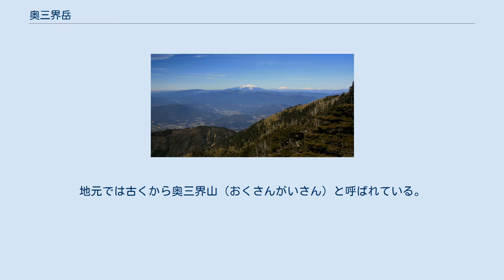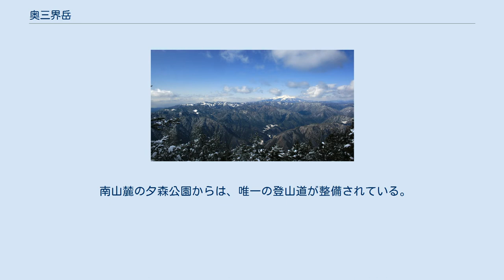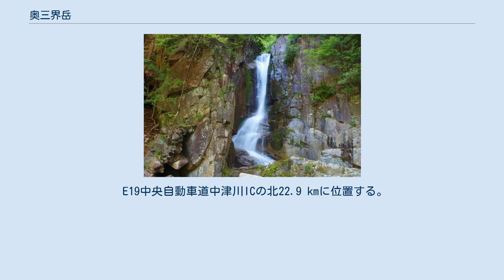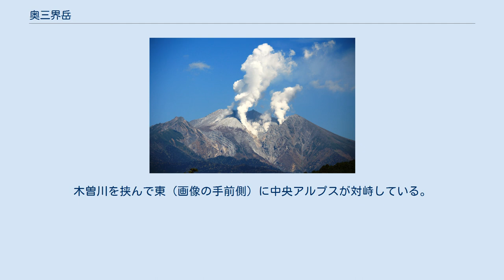奥三界岳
奥三界岳（おくさんがいだけ）は、岐阜県中津川市、長野県木曽郡南木曽町および大桑村にまたがる阿寺山地の標高1,811 mの山。
地元では古くから奥三界山（おくさんがいさん）と呼ばれている。
「日本三百名山」および「ぎふ百山」 に選定されている。
山域は岐阜県の「裏木曽県立自然公園」に指定されている。
 JR東海中央本線坂下駅の北12.1 kmに位置する。
山頂付近にシャクナゲ・トウヒ・ゴヨウマツの原生林があり、樹林の間の鏡池の池塘にはミズゴケ・モウセンゴケ・ミズバショウの群落がある。
江戸時代にこの地方が良質なヒノキの産地であったことから、尾張藩の御料林としての直轄地とされ地元住民の立ち入りが禁止されていた。
地元の旧恵那郡川上村では、村民が立ち入ることがなかった。
周辺の山では森林整備や砂防工事のための林道が建設されている。
かつては全山がヒノキに覆われていたが、伐採された跡地は再生されず、クマザサに覆われている。
南面の山麓の木曽川の支流である川上川には、夕森公園、竜神の滝、「竜神伝説」のある竜神神社、夕森キャンプ場がある。
「竜神伝説」のある竜神神社では、毎年4月の第4日曜日に例祭が行われている。
 南山麓の夕森公園からは、唯一の登山道が整備されている。
川上林道沿いに竜神の滝と銅穴の滝がある。
銅穴の滝上部の登山道には、アゼ滝と一ツ滝に向かう遊歩道の分岐がある。
丸野林道終点に営林署小屋があり、奥三界岳登山口がある。
山頂手前に夕森庭園があり樹間から御嶽山や中央アルプスを望むことができ、山頂には展望櫓がある。
山頂の三等三角点はクマザサに覆われている。
山頂部はシラビソなどの針葉樹林に覆われている。
 E19中央自動車道中津川ICの北22.9 kmに位置する。
 阿寺山地の南端の山である。
東側には木曽川を挟んで、木曽山脈（中央アルプス）が対峙している。
山頂の南東2.1 kmには標高1,521 mの夕森山があり、南南西2.0 kmには標高1,600 mの三界岳がある。
 中央アルプスの風越山から望む奥三界岳と周辺の阿寺山地の山並み、小秀山の北側には御嶽山がある。
木曽川を挟んで東（画像の手前側）に中央アルプスが対峙している。
 以下の木曽川水系の源流となる河川は、伊勢湾へ流れる。